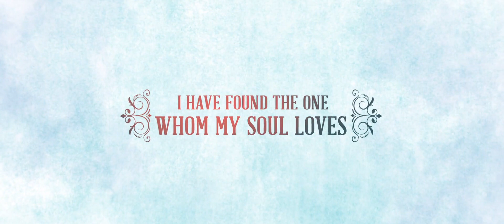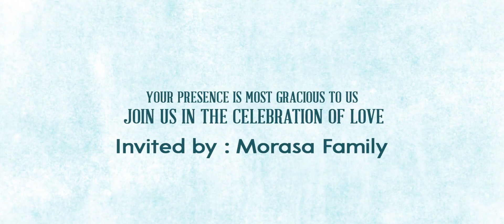wedding invitation of Sri Mani Roopa 💕 Aakash USA. Mayuri wedding stories photography Shaik Johny